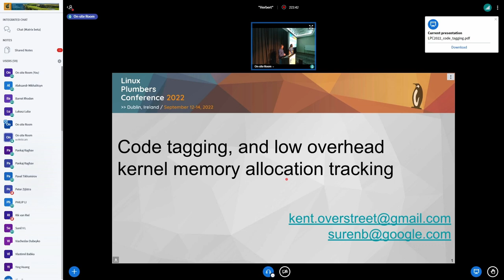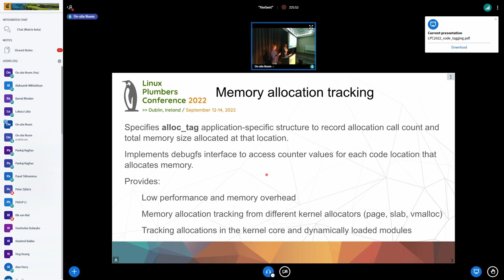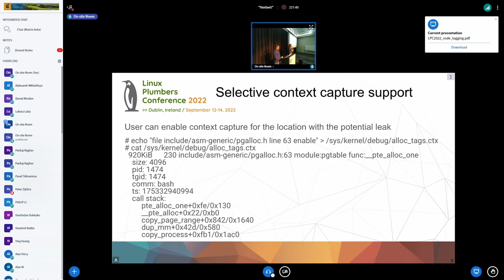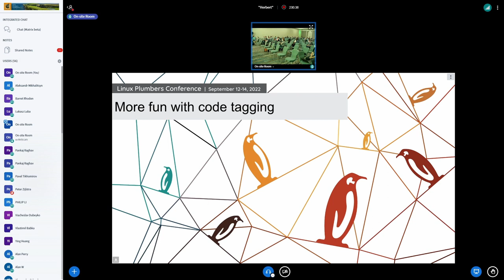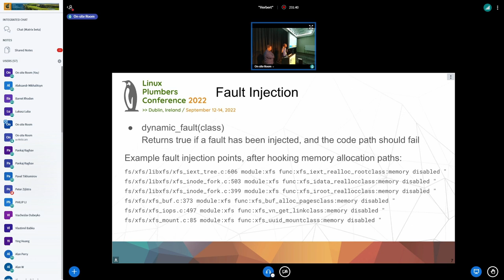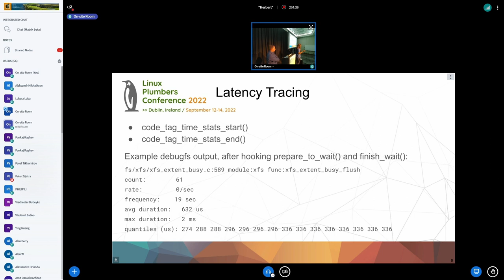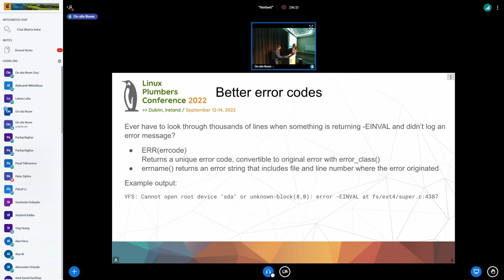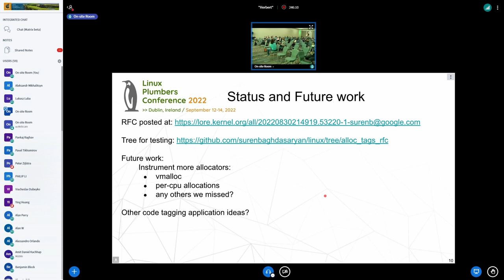Low-overhead memory allocation tracking - Kent Overstreet, SUREN BAGHDASARYAN